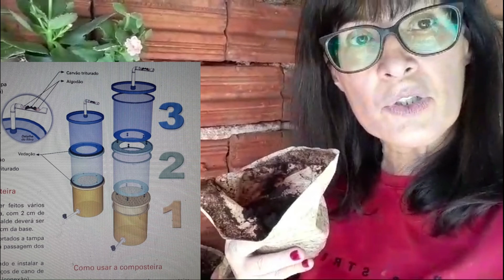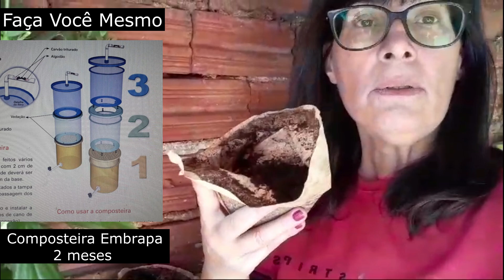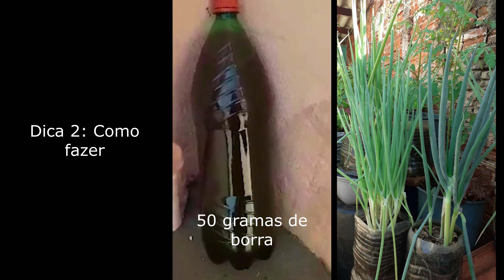2 DICAS DE COMO USAR BORRA DE CAFÉ NA HORTA - Adubo Orgânico Caseiro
HORTA COM AMOR  TRAZ 2 DICAS OU MANEIRAS DE USAR A BORRA DE CAFÉ NA HORTA, FALA DOS NUTRIENTES IMPORTANTES DA BORRA PARA O DESENVOLVIMENTO DA PLANTA/HORTALIÇA E TRAZ 1 DICA DE CUIDADO SOBRE O USO. ASSISTA ATÉ O FINAL E CURTE, GRATA.

CONHEÇA MEU OUTRO CANAL DE DICAS DE VIAGENS DE FIM DE SEMANA